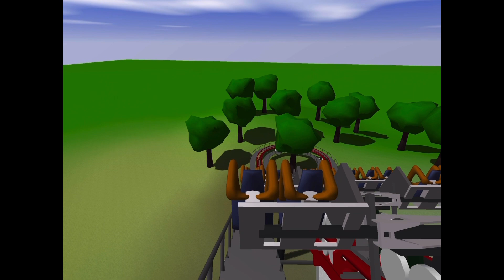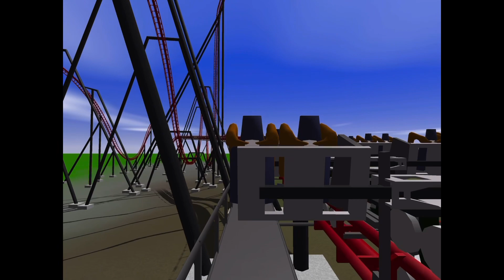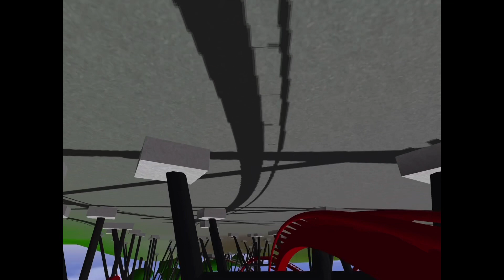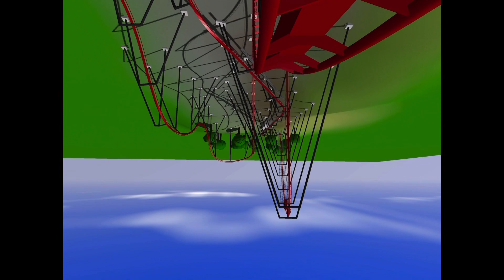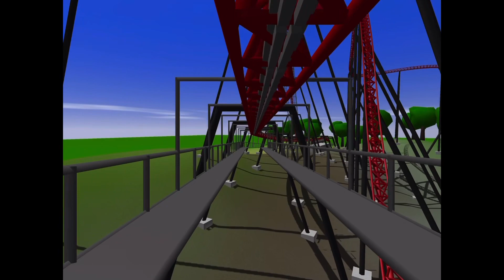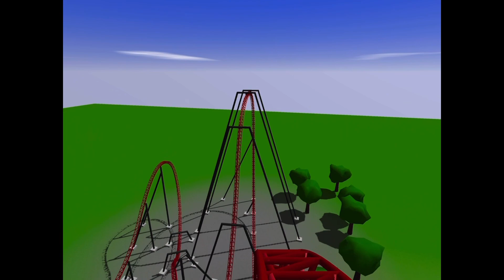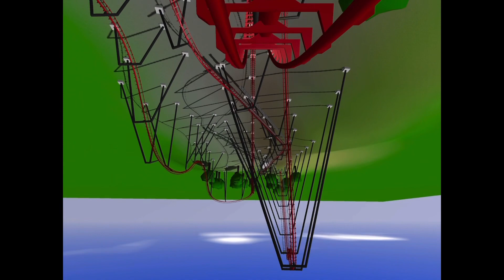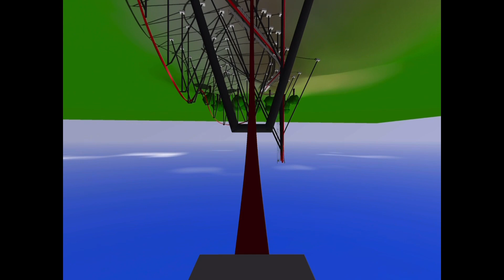X2 in Different Tracks. Ultimate Coaster 2. S1/E31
It was bad and it destroyed a whole company.

X2 is a steel roller coaster located at Six Flags Magic Mountain in Valencia, California that soft opened on December 24th, 2001 and officially opened on January 12, 2002.

Manufactured by Arrow Dynamics, it originally opened as X before being closed for upgrades and reopening as X2 and is the world’s first multidimensional coaster in which the seats rotate a full 360 degrees.

Needless to say, this coaster has seen a plethora of issues that even resulted in the manufacturer going under and to be honest its too much for a description like this so you’ll have to refer to the Wikipedia article or watch this video from Theme Park Crazy to learn all about it

Fun Fact. A very similar roller coaster exists at Fuji-Q Highland in Japan called Eejanaika but that coaster is longer and was manufactured by Arrow’s successor S&S Worldwide.